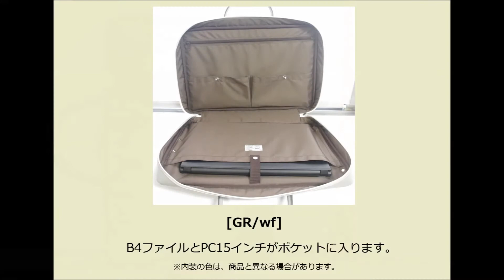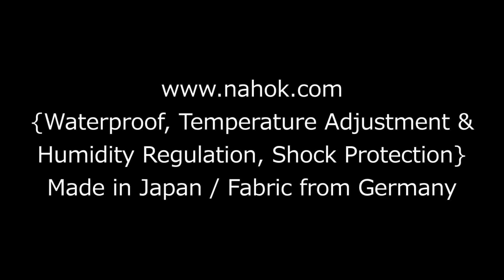NAHOK 3way B4ブリーフケース 49「Gabriel/wf」ドイツ製完全防水生地 with 止水ファスナー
｛NAHOK(ナホック) ビジネスブリーフの使用方法｝
NAHOK 3 Way B4 Briefcase 49「Gabriel/wf」

Protection Case Bag, NAHOK GERMANY
ドイツ製完全防水生地×温度調整機能＆衝撃吸収素材+止水ファスナー